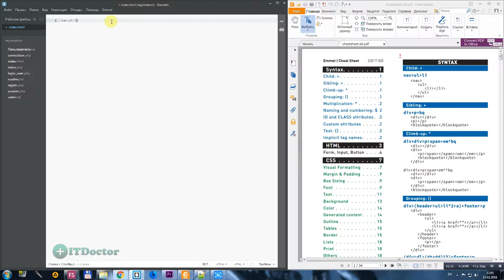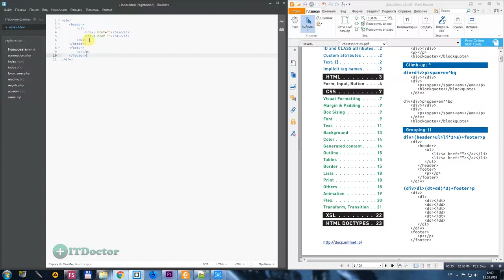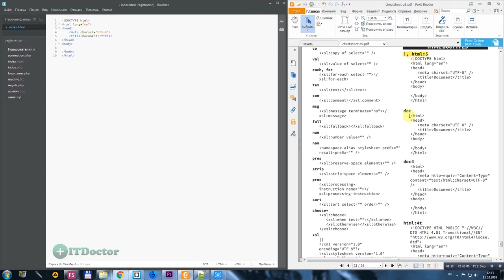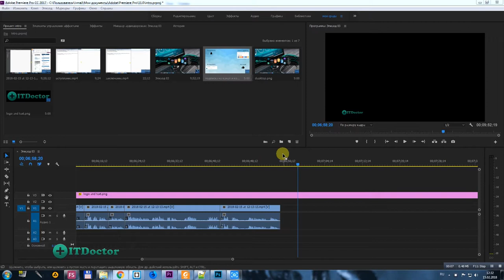#8 Emmet обзор всех функций плагина, Видео курс по Brackets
Emmet обзор всех функций плагина, Видео курс по Brackets. Это обзор всех функций плагина Emmet. Я показывал как установить плагин Emmet для Brackets в предыдущем видео. В этом уроке я расскажу про плагин Emmet и как пользоваться плагином для ускорения своей верстки. 65 лучших сокращений Emmet я показываю в другом видео по плагину Emmet (ссылка ниже).

Бесплатный курс по прокачке своей скорости вёрстки - "Тренажер по вёрстке, плагин Emmet"

2. VISA - 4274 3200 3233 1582